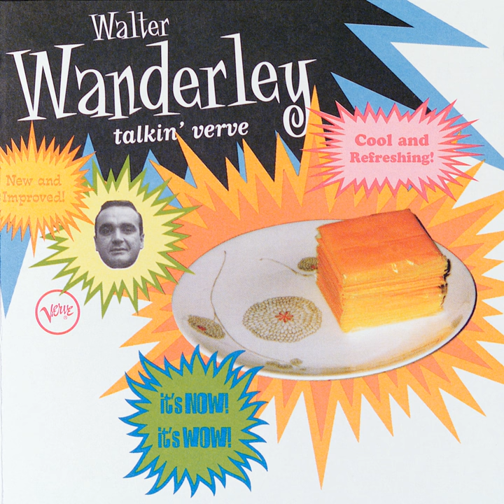A Different Beat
A Different Beat · Luiz Henrique · Walter Wanderley

Talkin' Verve: Walter Wanderley

Composer  Lyricist: Oscar Brown, Jr.
Composer  Lyricist: Mauricio Einhorn
Composer  Lyricist: Durval Ferreira